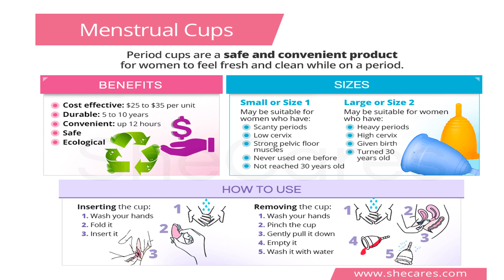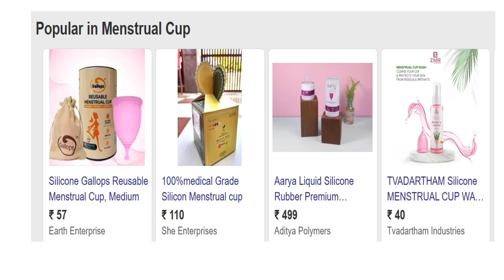menstrual cup market : trade technology project information